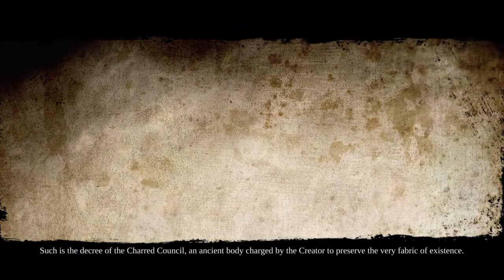Let's try Darksiders II [1] Got that chest AIDS